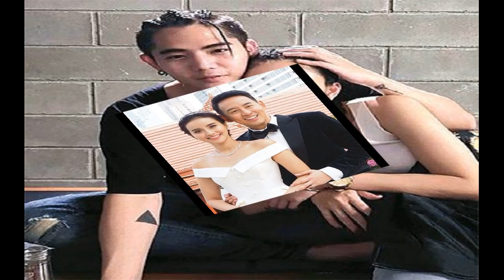ปีหนูรัก เลิกรัวๆชวด สมชื่อ ชิลสมใจ